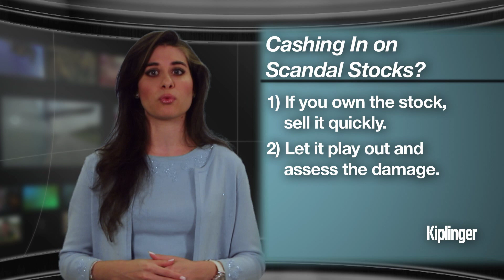How to Cash In on a Scandal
Scandals can hit a company and its stock unexpectedly. Just ask shareholders of BP, Toyota and News Corp.

A scandal can be a buying opportunity or it can taint a stock for years. How should you decide if you should you buy shares of a company involved in a scandal?

First, if you own the stock, sell it quickly. At the outset at least, the stock is going nowhere but down because many investors sell first and ask questions later.

Next, wait for the scandal to play out to see how badly it has affected the company.  Once things have settled down, determine whether the share price has fallen enough to compensate you for the risk of buying a tarnished franchise.  The key is quantifying how big the problem is relative to the stock price decline.  If the problem is permanent and materially alters the company's business for the worse, then the stock, even at a discounted price, is probably a value trap.  If the issue is temporary and fixable compared with the amount the share price decline would suggest, then you could be looking at a money making opportunity.